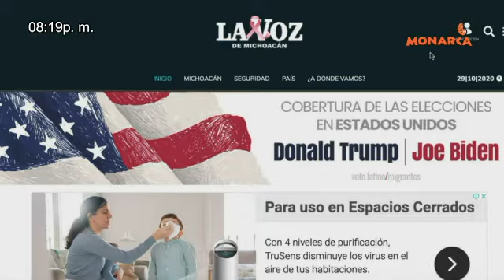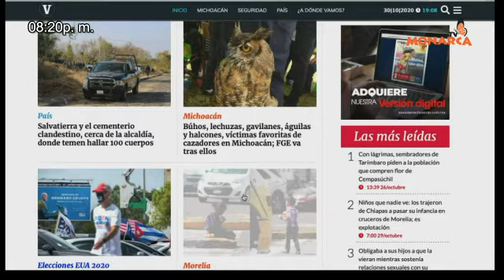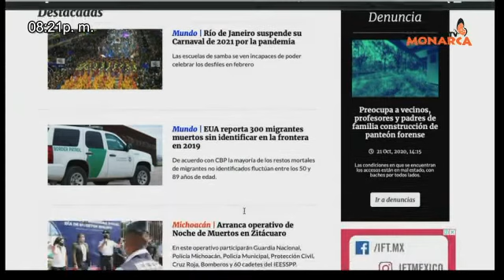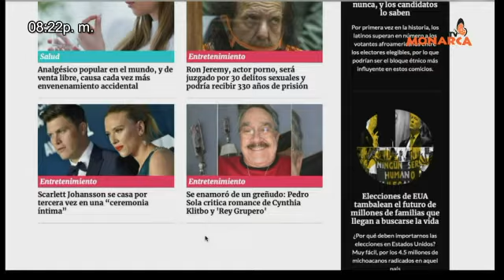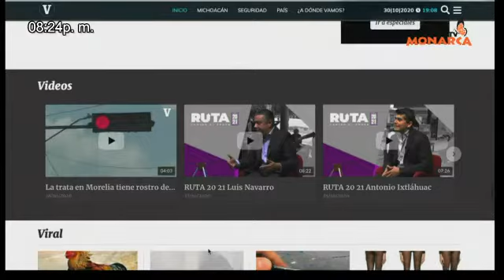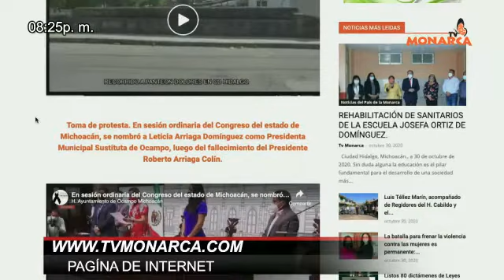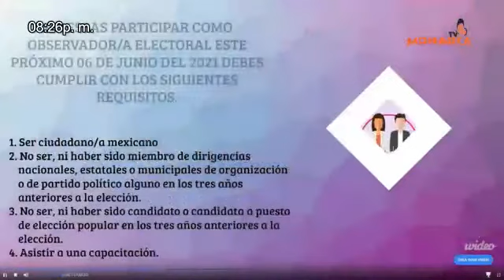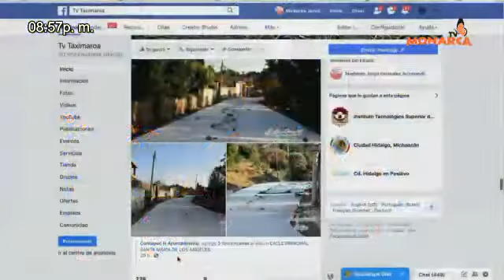NOTICIARIO NOCTURNO PAIS DE LA MONARCA A 30DE OCTUBRE 2020